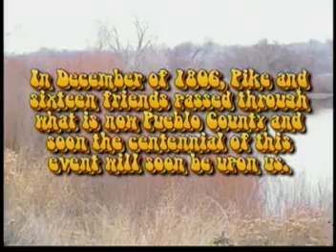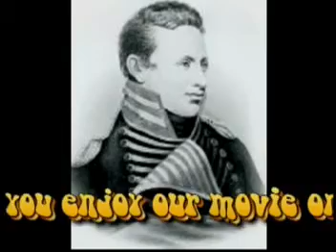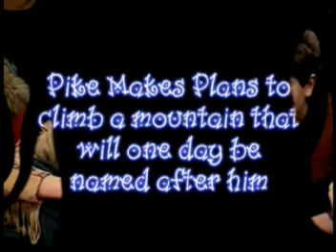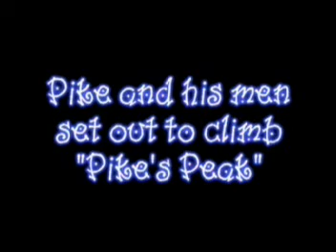2004 Zeb Pike